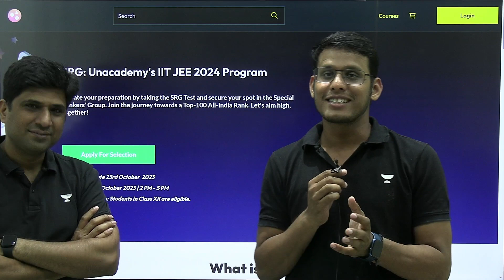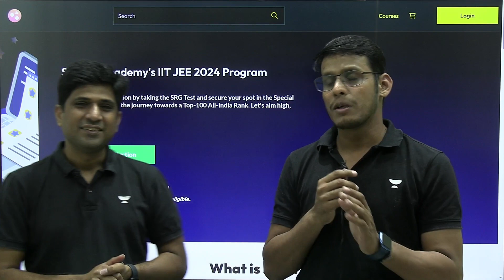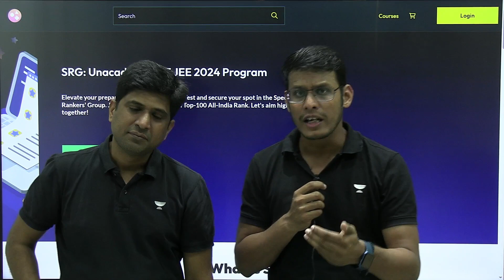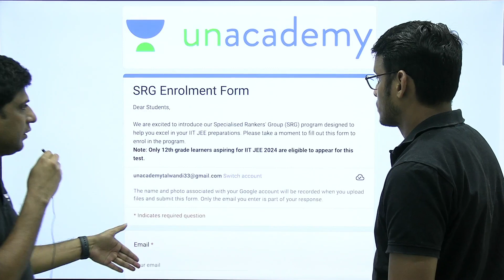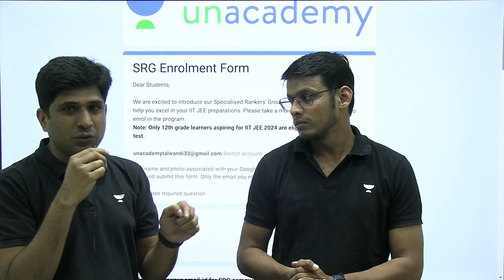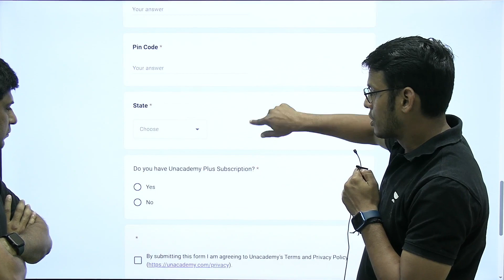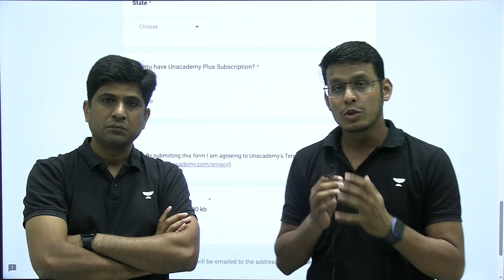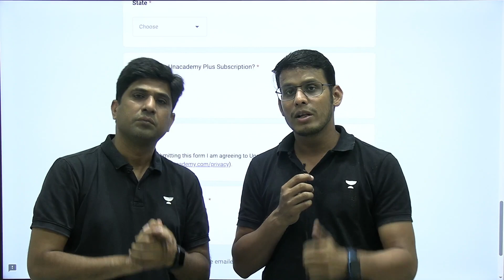Best Chance To get Best Rank in IIT JEE 2024 | Prashant Jain | Mohit Bhargava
➤ About the Educator:  Prashant Jain sir graduate from IIT Bombay. He secured  AIR 42, JEE 2008 and INCHO Gold Medalist, INPHO & NTSE Qualified. He is IOQM-ISI/CMI and JEE Expert in Mathematics. Faculty in Kota for more than 5 years.

You can enroll to Unacademy Subscription and get the following benefits:
1. Learn from your favourite teacher
2. Dedicated DOUBT sessions
3. One Subscription, Unlimited Access to Live Online Classes and Videos
4. Real-time interaction with best-in-class teachers
5. You can ask doubts in live online classes
6. Limited students in each Class
7. Download the videos & watch them offline